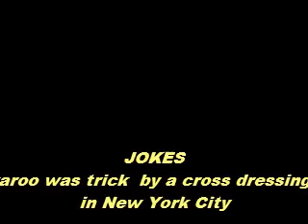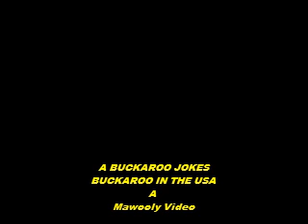JAMAICAN WAS TRICK by CROSS DRESSING MAN